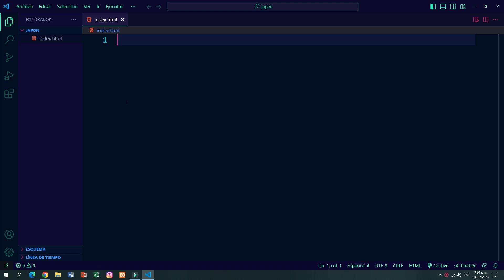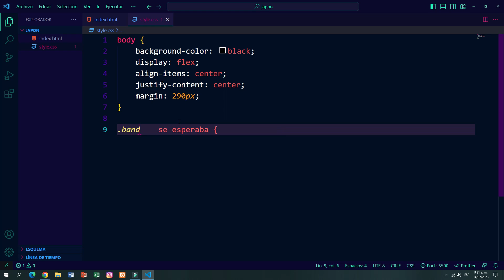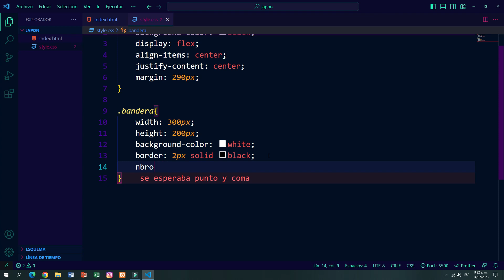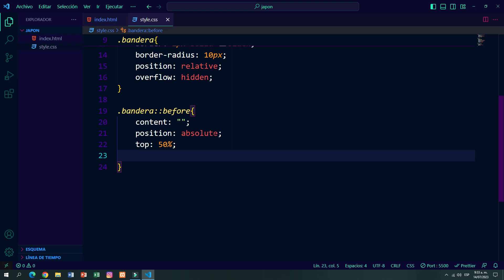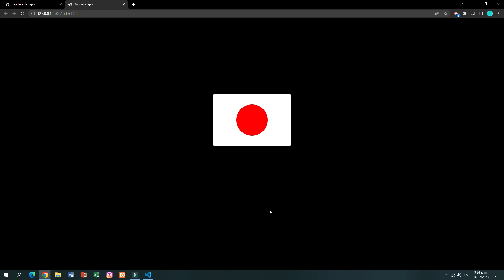BANDERA DE JAPON CON HTML Y CSS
En este video,   vamos  a  crear la bandera de japon usando html y css